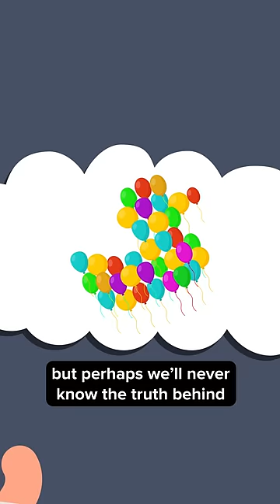Rubber Duck Shaped UFO Caught by US Spy Plane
Did you know a US Spy plane spotted a UFO shaped like a rubber duck?

It was 9PM on November 23, 2019, in the American Southwest, when a DHS spy plane intended for tracking drug trafficking activity instead caught a bizarre unidentified flying object, in the shape of a large rubber duck.

It was estimated to be around six feet long, and moved at an impressive 200 miles per hour, while emitting zero detectable heat.

Former Army Counterintelligence Special Agent Luis Elizondo suspects that the UFO could have been a cluster of novelty balloons, but perhaps we’ll never know the truth behind this mysterious, rubber-duck-shaped object.